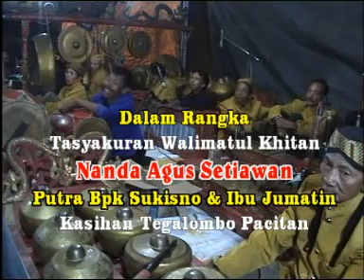Langen Bekso Tayub Di Rumah Bpk Sukisno Kasihan Tegalombo Pacitan Sinden Rini & Erna 2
Tayub merupakan budaya jawa yang harus dilestarikan dan diuri - uri
Anda menonton video ini berarti sudah  ikut melestarikan budaya jawa khususnya langen bekso tayub
Dokumentasi oleh JACK AV HD Ponorogo